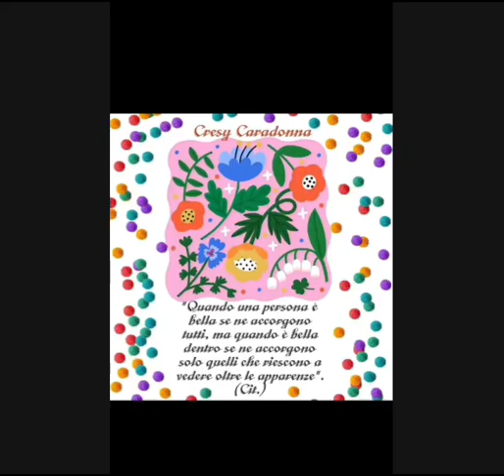IL CALENDARIO SAGGIO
"OGNI GIORNO PER UN BUONGIORNO"